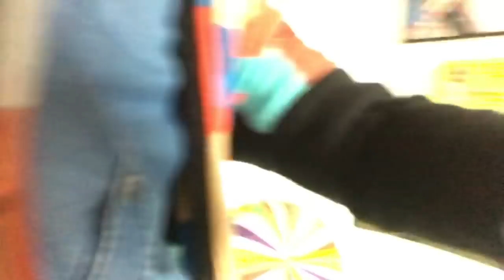Atrasadões: séries e filmes que vi e não gravei vídeo